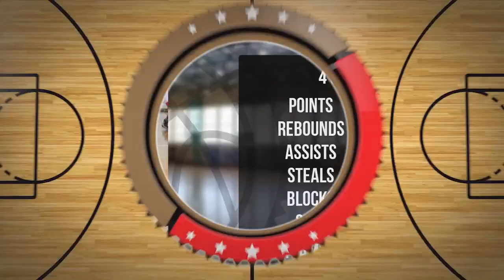Wiktor Dziewulski Player Mixtape DC78 Junior Zambrów 2022